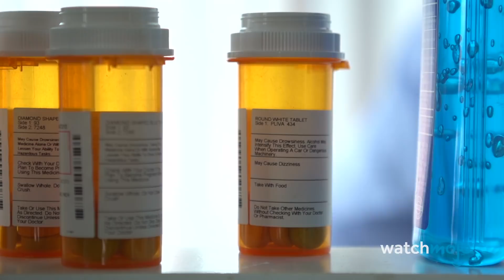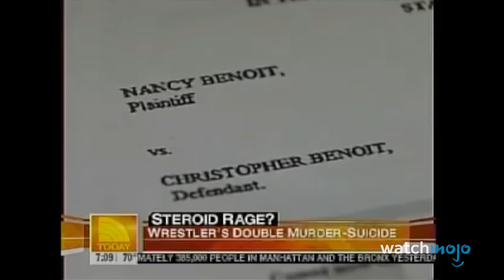クリス・ベノワのゾッとする生涯の話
プロレスの世界に属する人は、実際に良い人も悪い人も居るけれど、この人物は両方の性質を胸に抱き続け、最終的には汚名を被ることとなりました。今回のWatchMojoJapanは、レスリング界のタブーとなる前までは大の人気者だった、クリス・ベノワのゾッとする生涯の話です。